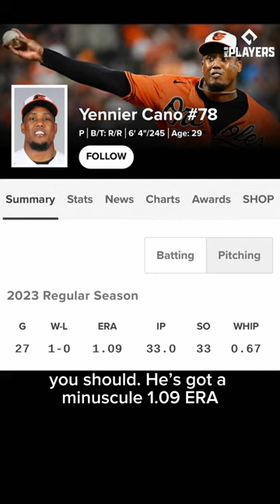These three Orioles should be All-Stars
The Orioles haven't had multiple players in one All-Star Game since 2016. Could Adley Rutschman, Félix Bautista and Yennier Cano change that?

Video by Paul Mancano.